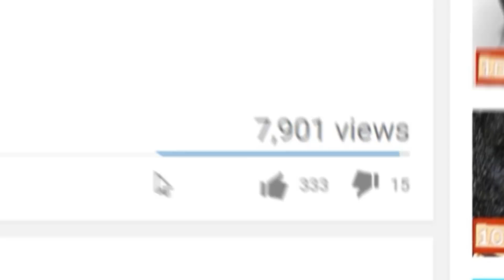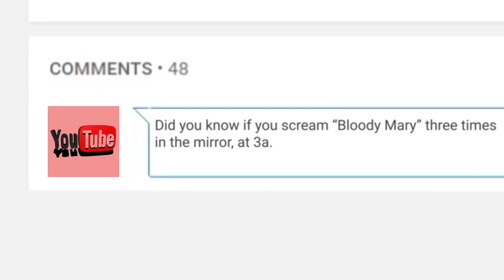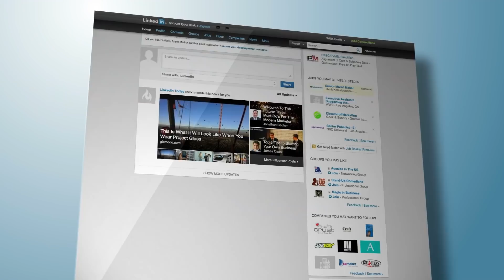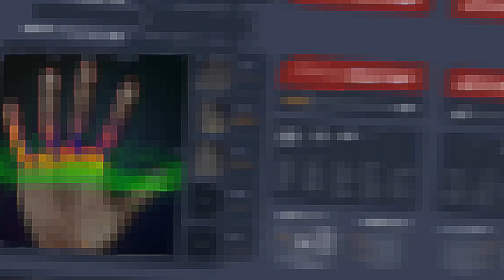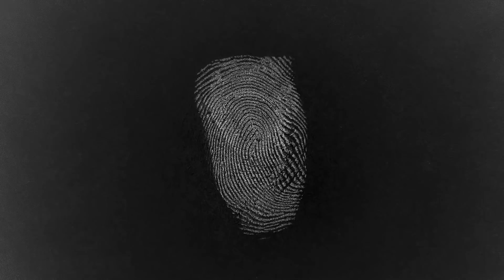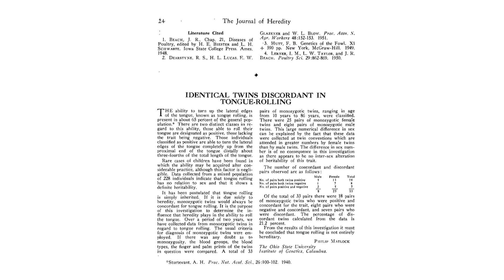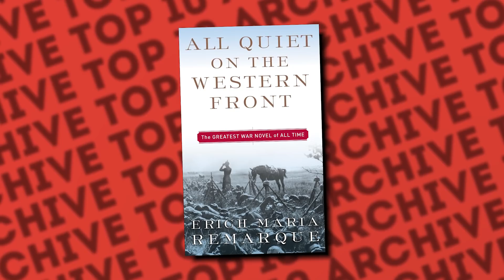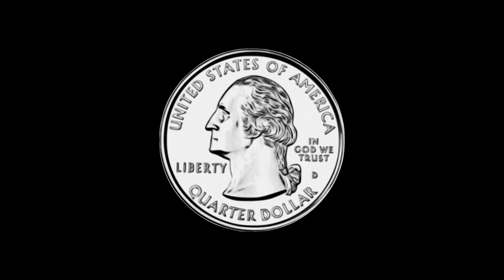Top 10 Scientific Urban Legends Debunked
Top 10 Scientific Urban Legends Debunked! Ready to readjust your reality? Come along. If you like being proven wrong, as we count down the top 10 scientific urban legends that have been debunked!

10. Tainted Needles
9. Vanishing Organs
8. Rat Urine
7. Human Spider Nests
6. Exploding Pigeons
5. Unique Fingerprints
4. Rolling Your Tongue as a phenotype
3. The Five Senses
2. Nails and Hair continue growing after death
1. Seven years in your stomach